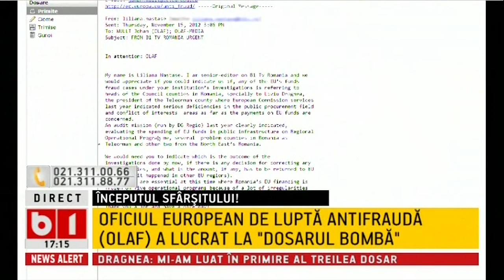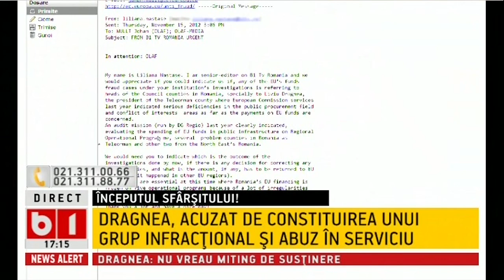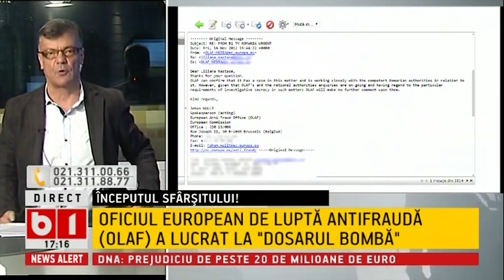SE INTAMPLA ACUM- DRAGNEA- ACUZAT DE CONSTITUIREA UNUI GRUP INFRACTIONAL,ABUZ IN SERVICIU P1/3